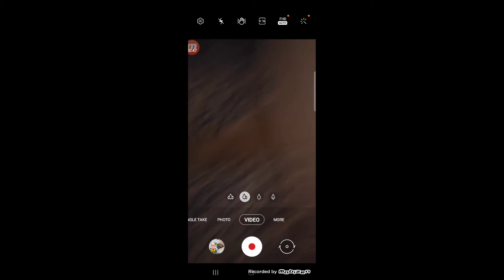November 6, 2021